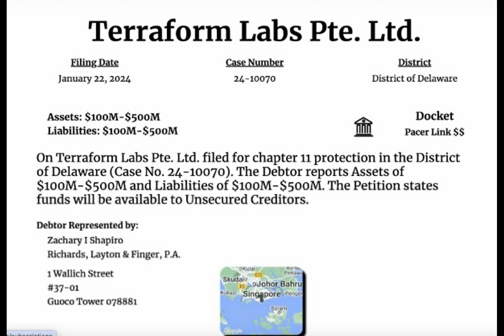BREAKING – Terraform Labs Caves In: Crypto Stablecoin Giant Files For Bankruptcy In US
In a stunning turn of events, the TerraUSD stablecoin project and its creator, Terraform Labs, find themselves grappling with Chapter 11 bankruptcy in the United States.